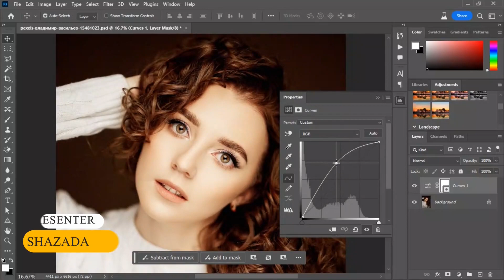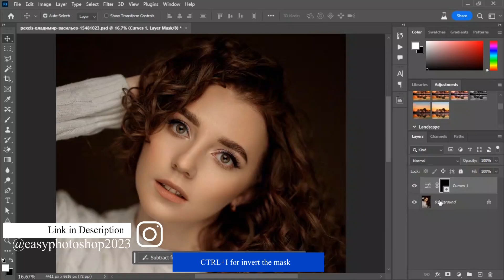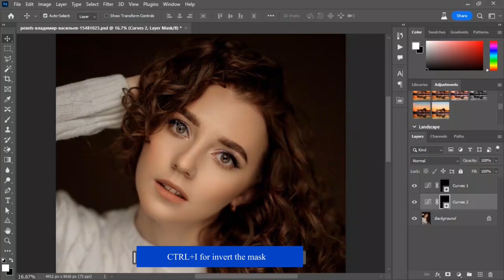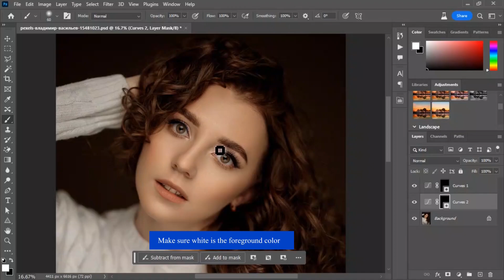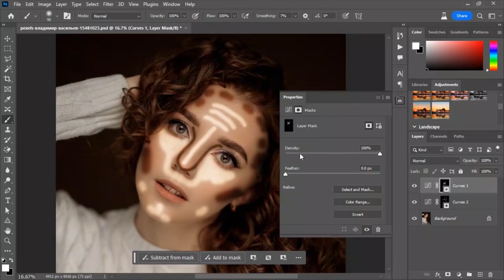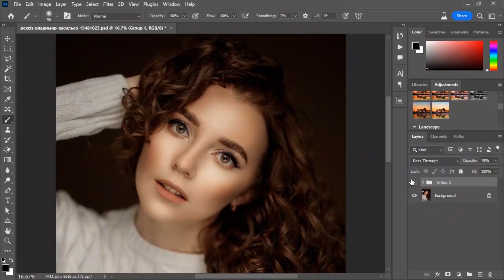Photoshop Pro Tip to Apply Speedy Dodge and Burn to Skin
Learn a professional Photoshop tip for achieving speedy and effective skin enhancement with the Dodge and Burn technique. In this tutorial, I'll guide you through the process of quickly applying Dodge and Burn to achieve flawless skin. Enhance your editing skills and achieve remarkable results with this quick trick.  I hope you enjoy this quick Dodge and Burn trick .

Easy photoshop on Instagram

Easy photoshop on fb